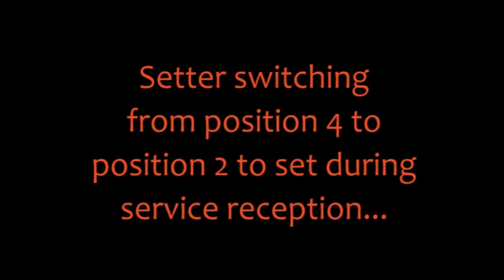Setter switching from position 4 to position 2